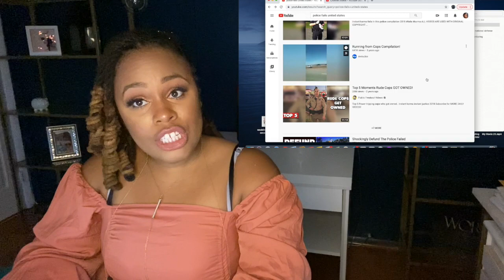Police Officer Fails Five Times: Criminal Defense Attorney Reacts